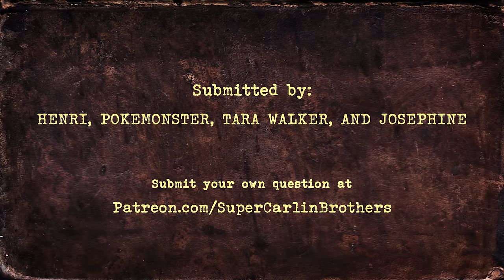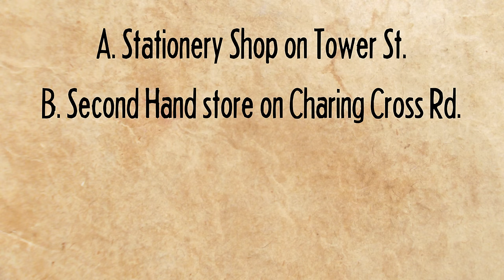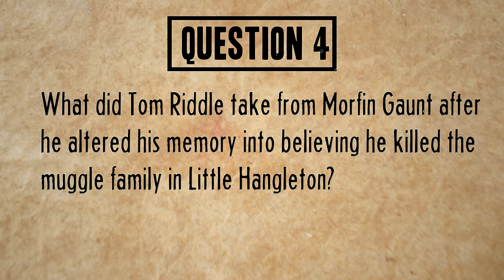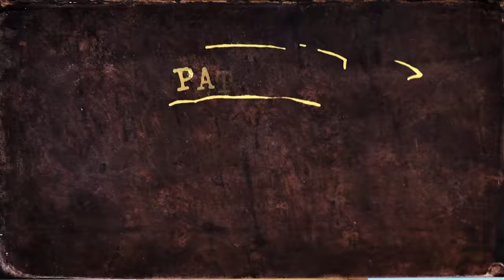J vs Ben: ULTIMATE Tom Riddle Harry Potter Trivia Quiz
Tickets for Through the Griffin TOUR are ON SALE NOW!

Today J and Ben face off once more to find out who knows more about the Dark Lord: Tom Riddle or ya know.. “He-Who-Must-Not-Be-Named,” “You-Know-Who,” “VOLDEMORT!”

Tour dates:
Boston - 6/2
New York City - 6/3
Philadelphia - 6/5
Washington, D.C. - 6/13 (SOLD OUT!)
SEE YOU IN REAL LIFE BROTHER!

Chapters:
00:00 - Intro
03:31 - Q1: What is Tom Riddle's mother's name?
04:26 - Q2: Who did Tom frame for Myrtle's death?
06:52 - Q3: Where did Tom buy the diary?
11:24 - Q4: What did Tom take from Morfin?
12:36 - Q5: Where was the prophecy given?
14:45 - Q6: Which horcrux did Tom make when he killed the homeless muggle?
16:32 - Q7: What does Voldemort make Harry do first in the graveyard duel?
18:10 - Q8: How did Tom kill Hepzibah Smith?
22:48 - Q9: What nickname does Lee Jordan call Tom on Potterwatch?
23:53 - Q10: Who's rabbit did Tom kill?
27:11 - Q11: Which professor's retirement did Tom ask Slughorn about?
28:30 - Q12: How many years after Hepzibah's death did Tom return to Hogwarts?
30:14 - Q13: What did Dumbledore use to protect Harry against Voldemort in the MoM?
31:16 - Q14: What were Voldemort's last words?
33:33 - Q15: What did Voldemort see James doing through the window?